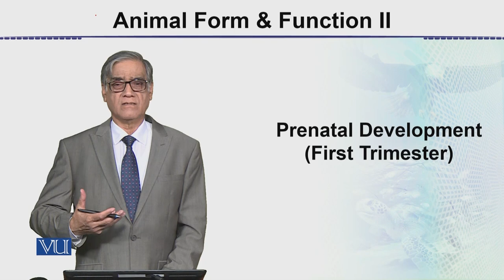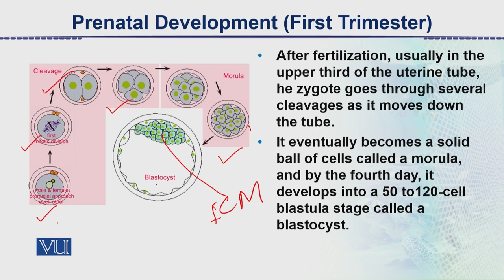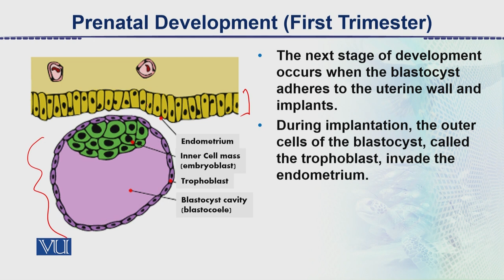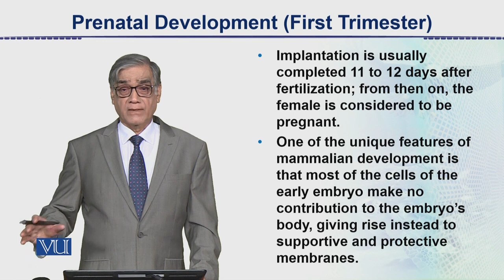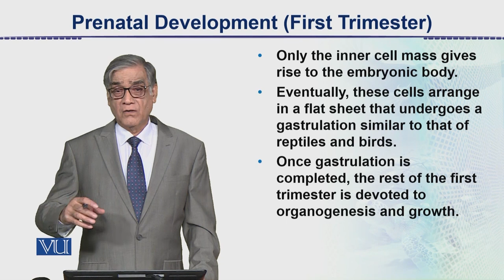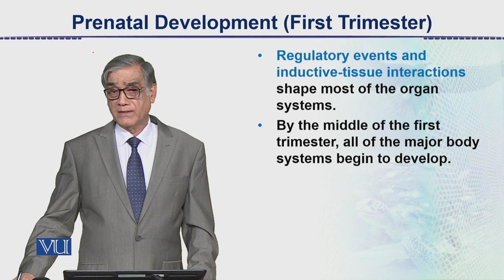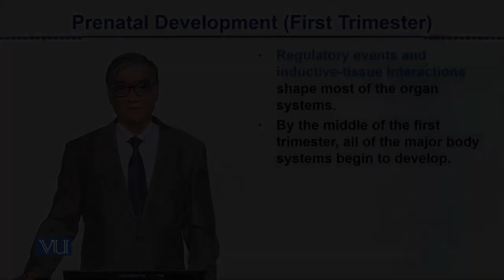Prenatal Development: First Trimester | Animal Form & Function 2 (Theory) | ZOO517T_Topic153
Topic153: Prenatal Development - First Trimester,
By Dr. Javed Iqbal